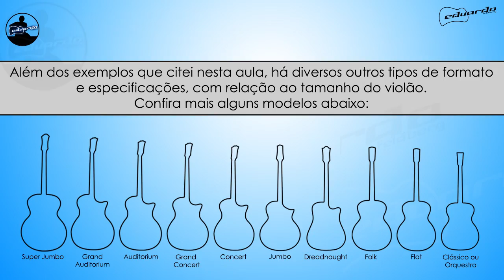Qual Violão Comprar? Tipos de Violão, Formatos e Cordas l Aula #31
Nesta videoaula, explico sobre:

- As Partes do Violão (Corpo, Braço, Tarraxa, Cavalete, Boca...);
- Tipos de Captador de Violão (Interno, Externo, Soundhole...);
- Diferentes Tamanhos de Violões (Padrão, 1/4, 1/2, mini...);
- Diferentes Formatos de Violão (Folk, Flat, Jumbo...);
- Tipos de Madeira (Rosewood, Cedro, Spruce...);
- Tipos de Corda (Nylon, Aço, Revestidas...).

E no final, dou minhas sugestões a respeito de três perguntas:

- Canhotos devem tocar como canhotos ou como destros?
- Posso trocar as cordas do meu violão de nylon para aço?
- Qual violão devo comprar?

Considero estes assuntos bem importantes para todo violonista que quer entender sobre seu instrumento, e conhecer todas as partes que o compõem. Espero esclarecer algumas dúvidas que você pode ter.

e baixe um curso completo de Teoria Musical grátis, com termos e exemplos de fácil assimilação, para você compreender um pouco mais deste assunto.